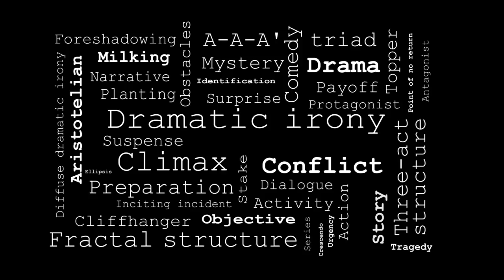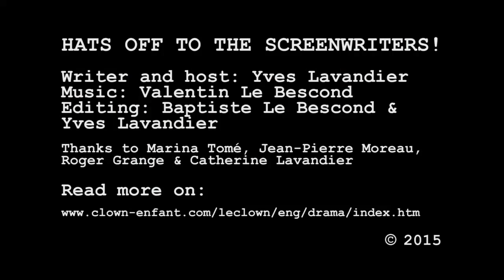HOTTS!-16-Two kinds of clown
Sixteenth episode of Yves Lavandier’s web series HATS OFF TO THE SCREENWRITERS!. About a clownish two-blade razor.